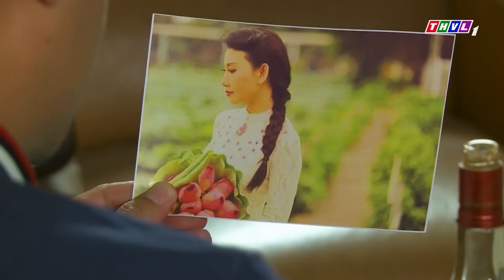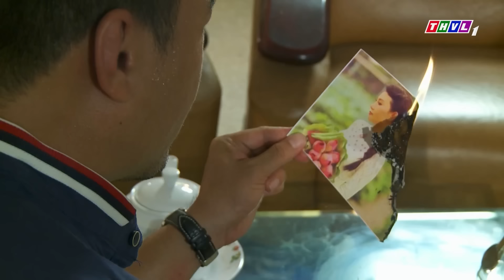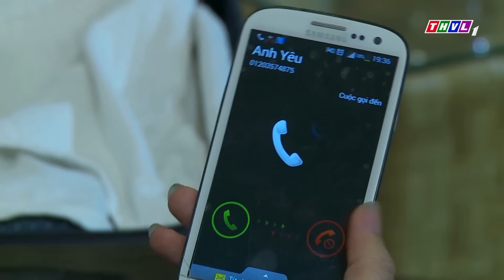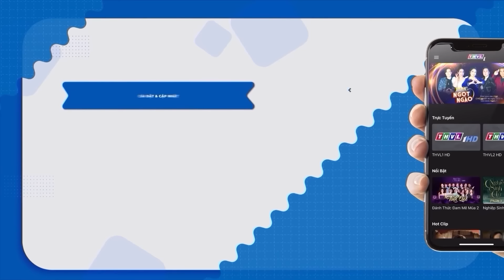TÍA THÁCH MÀY BỎ VỢ 🎇 Hài Tết Hoài Linh 2024 - Phim Việt Nam Hay Nhất 2024